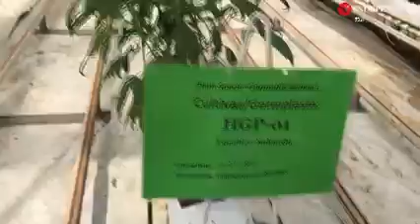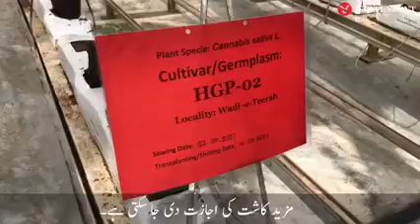بھنگ کے ایک بیج کی قیمت 25 ڈالر اور ایک لیٹر آئل کی قیمت دس ھزار امریکی ڈالر ھے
یعنی ایک کروڑ روپے فی ایکڑ متوقع آمدنی ھے
معلوماتی ویڈیو
تو ہمارے ملک میں جوہڑوں چھپڑوں کھیتوں کھلیانوں اور نالوں کھالوں کے اردگرد ہر جگہ فضول میں بھنگ کی فصل خود رو،اگی ہوتی ہے تو حکومت آج ہی اعلان کرے کہ بھنگ کی فصلیں اگاو،اور ہم سے لاکھوں وصول کرو تو،غالب گمان ہے کہ لوگ گندم چنا چاول مکئ گنا یہ سب چھوڑ کے بھنگ ہی اگانے لگ جائیں گے  (بھنگی ہی بنیں گے سوری )